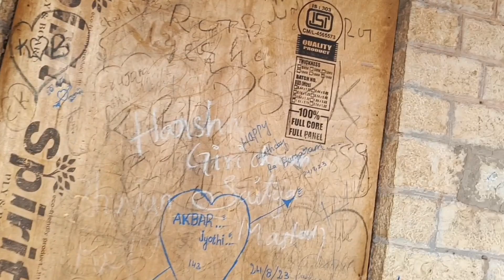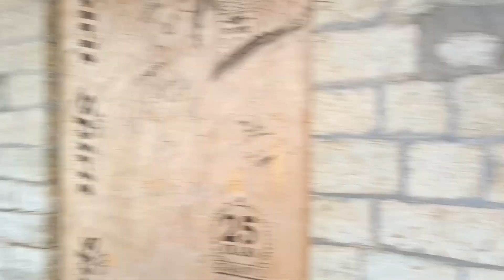ಅರುಂಧತಿ ಕೋಟೆ || ಜೇಜಮ್ಮ ಸಂಸ್ಥಾನ || arundhati kote full home tour|| @kishkjndeya kathegalu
hi friends welcome to our chennal

ಈ ವಿಡಿಯೋದಲ್ಲಿ ನಾವು ಅರುಂಧತಿ ಕೋಟೆಯನ್ನು home tour ರೀತಿಯಲ್ಲಿ ತೋರಿಸಿದ್ದೇವೆ .